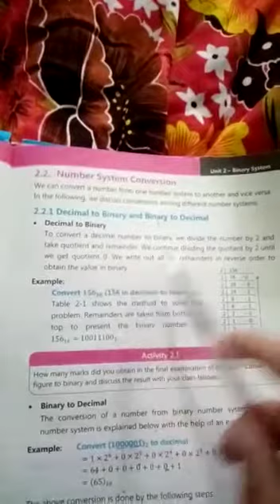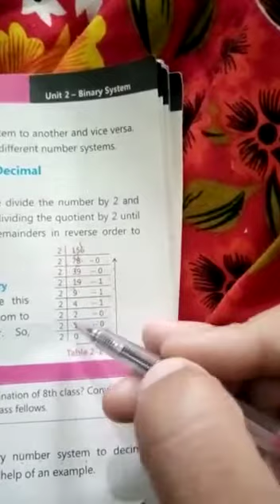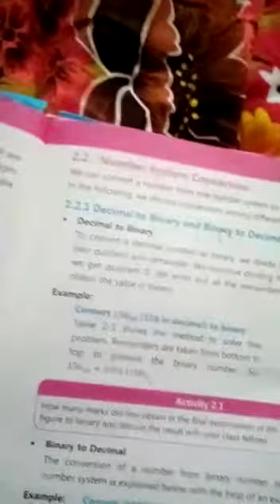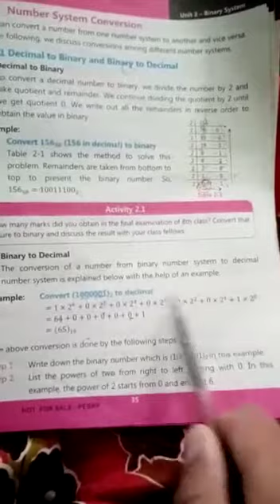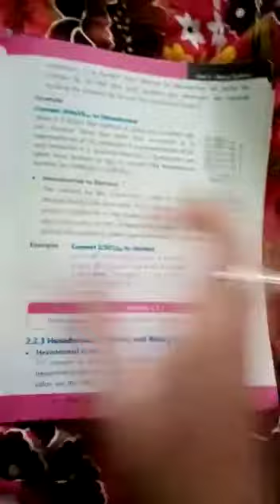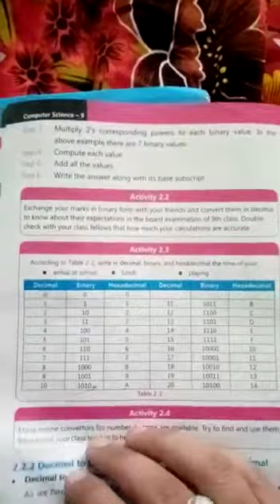Computer science class 9th chapter no 2 topic number system conversation